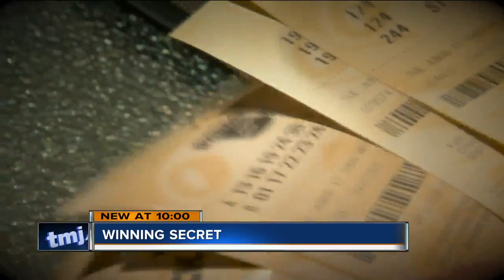Players share their winning secrets to the Wisconsin State Lottery